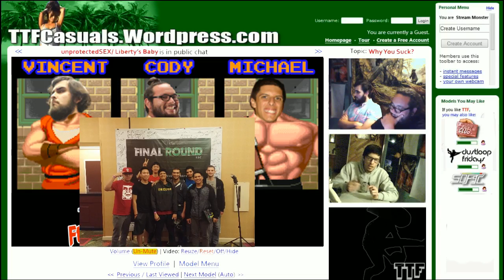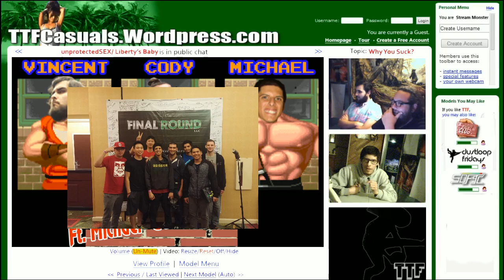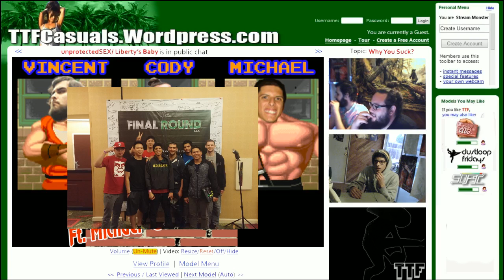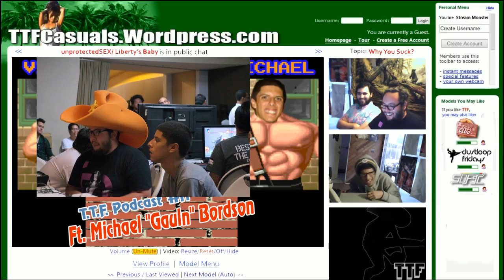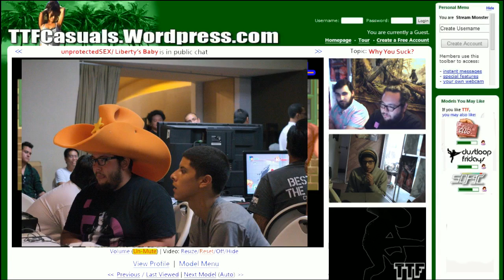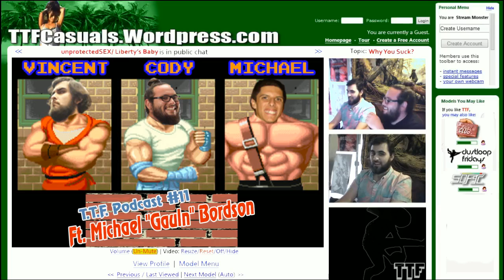T.T.F. Podcast #11 ft. Gauln Part 3